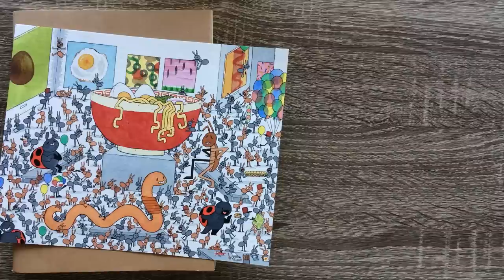500 Prompts #20 - THIS PROMPT IS SOUPER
Can you find all of the ants I mentioned?!

- Eating popcorn
- Drinking a soda
- TWO taking naps
- FOUR old ants with canes
- Tongue out
- Holding a camera

MATERIALS USED:

Micron pens
QOR Watercolors
Strathmore 140lb. coldpress watercolor paper